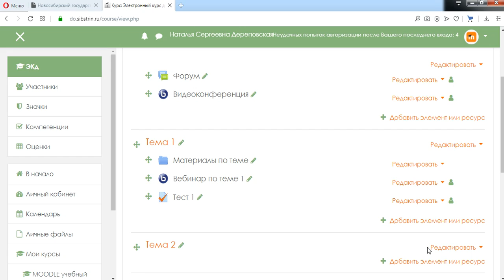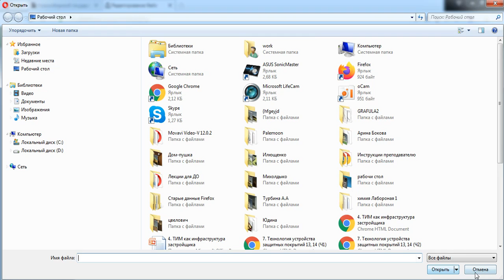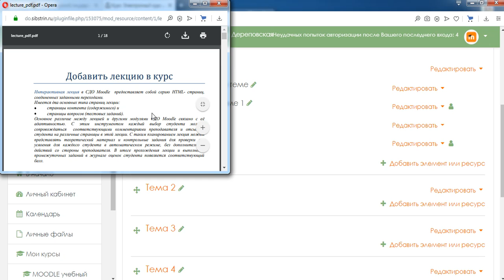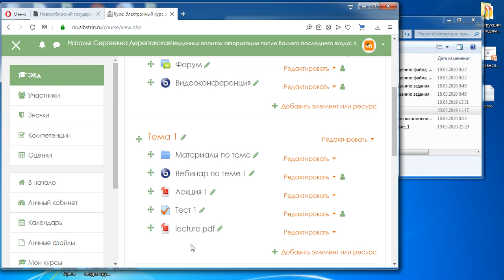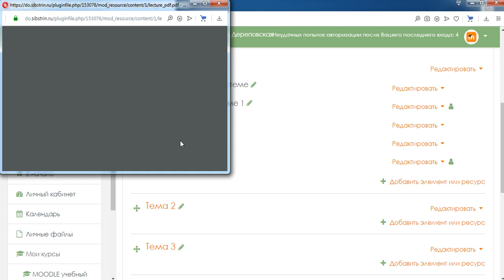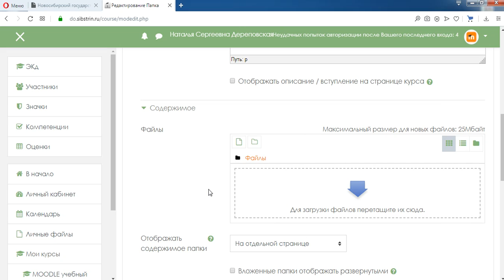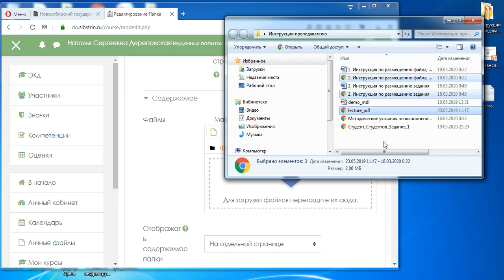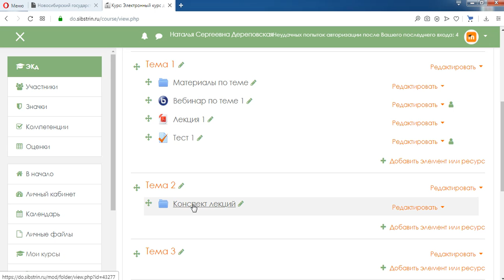Видео инструкция по использованию элемента Файл, Папка